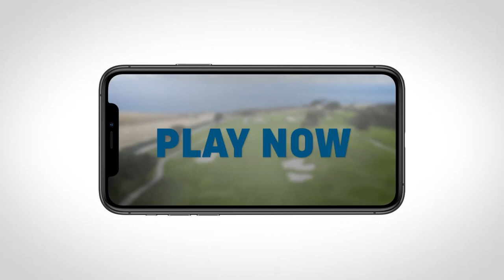2021 Virtual U.S. Open on Torrey Pines | WGT Golf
Play the 2021 Virtual U.S. Open Qualifier free on WGT to experience the full 18-hole stroke play course, host of the 2021 U.S. Open Championship.

This virtual golf tournament is the second of four in the USGA eSports Grand Slam Presented by Lexus, running throughout the year.

Join players from around the world who are posting their best scores for a chance to be featured in a lives-streamed final event. The top 156 scores (plus ties) will advance to the Virtual U.S. Open Championship, competing for 10 spots in the live event to win exclusive prizes, including pre-paid gift cards, USGAShop.com gift cards, trophies and more!

As a special gift from the USGA, everyone who enters the qualifier will also receive a Lexus virtual golf ball and Lexus-branded Putter Pal. Limited-time Lexus-branded golf apparel is also available free in the Pro Shop.

WGT Golf is a free virtual golf game loved by millions of players all over the world.

Experience famous golf courses, including Pebble Beach, St Andrews, Wolf Creek and more -- or challenge your friends to a game of virtual Topgolf! Play WGT by Topgolf for yourself, free online or in your app store